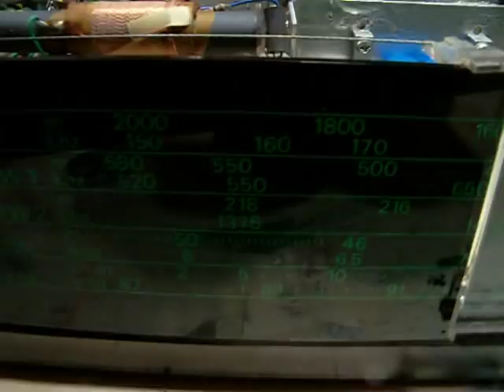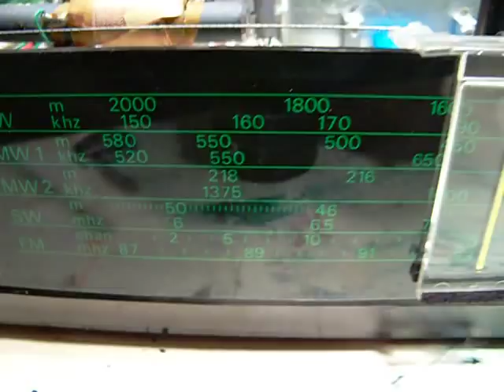replace incandescent lamps by white LED's in '70s and '80s radio's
I bought this beautiful old Philips radio today (30 april 2013) on a flea market; the day on which queen Beatrix abdicated and king William Alexander was crowned in the Netherlands. Always a lot to do on "Queens day": free flea markets, free music, etc. But anyway, how to replace old incandescent lamps in '70s and '80 s radio's by white LED's.Break the glass from an old incandescent lamp (hammer, towel) and use the socket to connect a resistor and the white LED. How it works depends completely on the voltage from the incandescent lamp, so an experiment is necessary. Start e.g. with a 1K resistor to a white LED to replace a 6 Volt - 50 mA stereo indication incandescent lamp. When lamps are used in antique radio's this circuit is NOT usable, because in antique radio circuits scale lamps (they light up the frequency scaling) are often connected in series with the filament wire from the electron tubes. These lamps are (generally spoken) too special.Study the schematic from antique radio's first.

ok